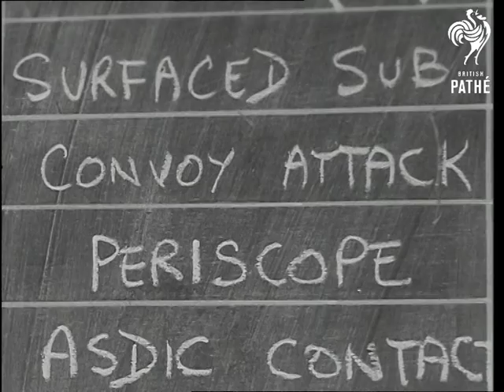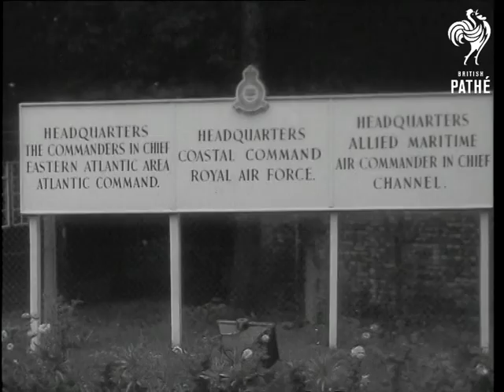'shipshape' NATO Exercise (1958)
LS Ships. Norwegian Destroyer 'Narvic' (Formerly the British destroyer HMS Glaisdale). HMS Whitby (Britain's latest anti-submarine frigate). Portuguese ships. Dutch submarine. HMS Whitby comes alongside. LS all ships alongside in British port. Inside anti-submarine school run jointly by Royal Navy and Coastal Command. Various shots inside anti-submarine school. Sequence of shots briefing before exercise. Norwegian destroyer Narvic sails for exercise to rendezvous with aircraft who spots submarine and drops marker buoy (10 shots). HMS Whitby closes to attack submarine with Nimbo (the twin three-barrelled projectors which throw six-three hundred pound depth bombs to any angle or degree of the compass). Sequence of loading and aiming Nimbo. NATO Naval aircraft officers on airfield with CUs of Dutch, Portuguese, French and British officers. Portuguese aircraft taxis out and takes off. Dutch aircraft takes off. RAF Shackleton crew and takes off. Air to air of Shackleton mark 3. Aircrew in Shackleton plotting submarines. Aircraft drops sonobuoy and marks submarine position. French Neptune aircraft landing. Portuguese Harpoon aircraft landing. Maintenance of various aircraft. Arrival of officers at anti-sub school to discuss results. Headquarters building sees Commanders in Chief East Atlantic and Channel Command Northwood, Middlesex. NATO Officers - French, Dutch, British and first German Naval Observer to a NATO Naval exercise. They talk together and walk off to observe plotting of exercise. Sequence inside H.Q. Main plotting room, with Admiral Davies, Admiral Sir Guy Grantham and Air Marshal Reynolds. (Admiral Grantham is holding operational orders clearly marked "Operation Shipshape").

(Lav.)

NATO stands for North Atlantic Treaty Organisation. Names of ships taken from paperwork.
 FILM ID:2914.13